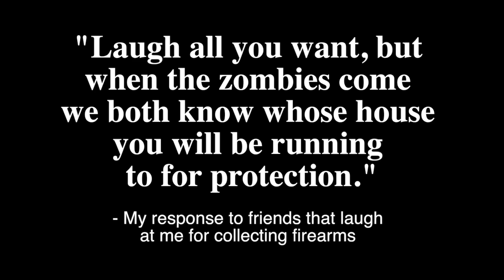Everytown For Gun Safety: Good Job, Bloomberg!